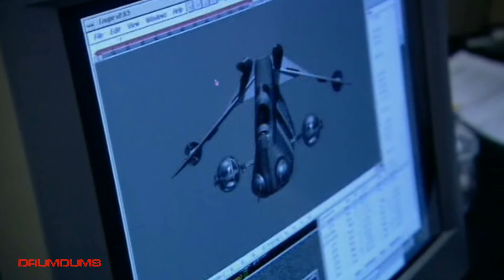STAR WARS A NEW HOPE: THIS SHOULD HAVE NEVER HAPPENED (A Drumdums Special)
Star Wars Episode IV A New Hope is a miracle. With all that went wrong during production, it's amazing the movie was even finished. Here is my in-depth review of one of the most important films ever made.

SUPPORT DRUMDUMS!

➡️  STARDUST APP...@Drumdums

➡️  HUMDRUM
➡️  PURCHASE WORTHY

* ➡️  Unicorn